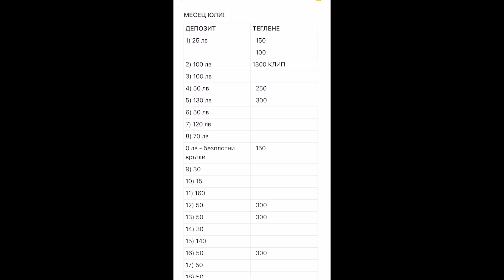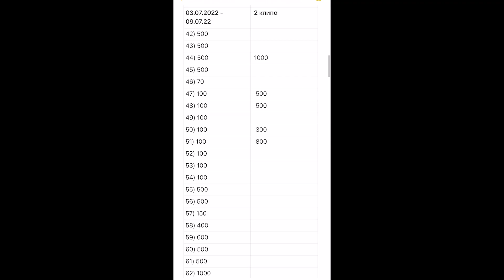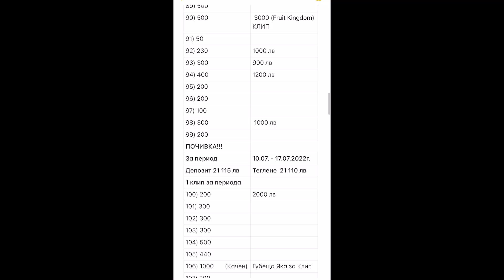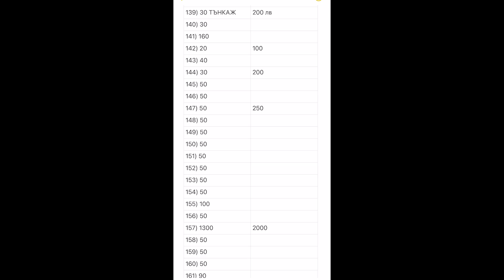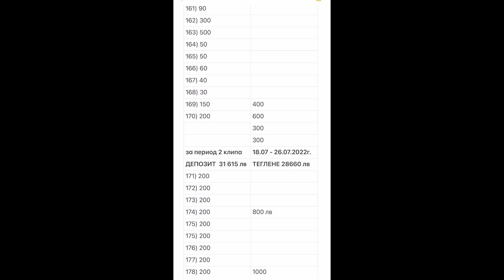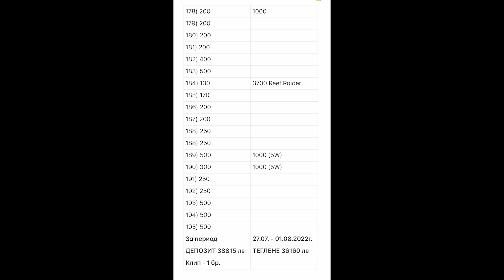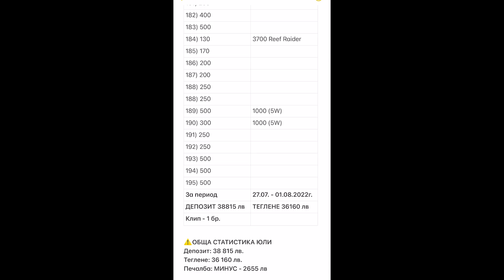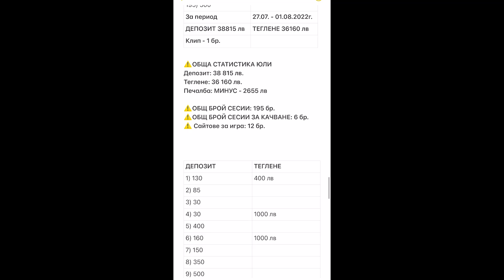Казино сесия " Амазонка " + СТАТИСТИКА ЗАГУБА/ПЕЧАЛБА Месец Юли + Jackpot Cards Мистерия!